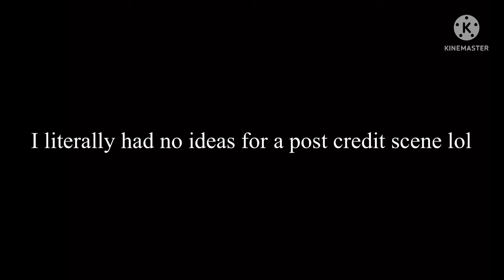Bendy Vs Creeper - WMK Beatbox Battles